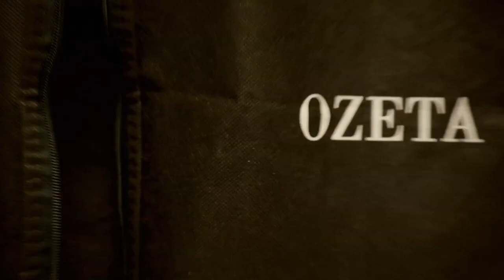Úvod - Show Jana Krause 2. 11. 2022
Jakub Kohák, Yvetta Blanarovičová, Roman Figura.

Pozvání do tohoto dílu Show Jana Krause přijali režisér, herec, komik a moderátor Jakub Kohák, herečka a zpěvačka Yvetta Blanarovičová a biolog Roman Figura.

👉 PODPOŘTE EMILA! 😉